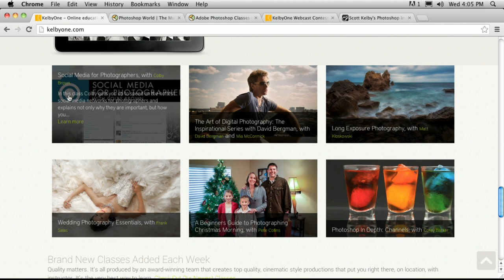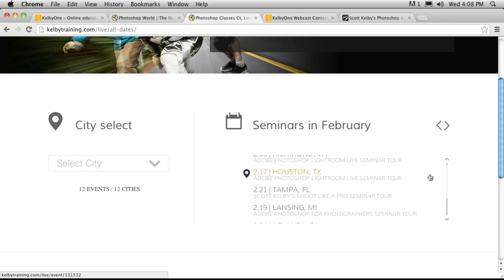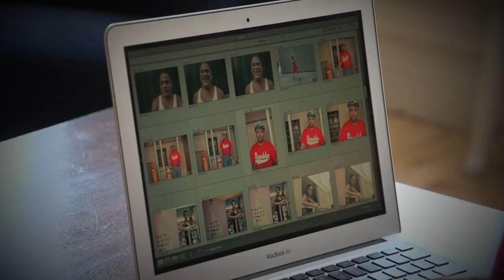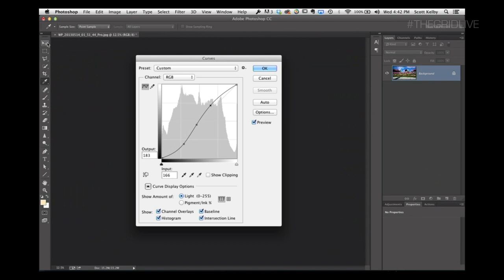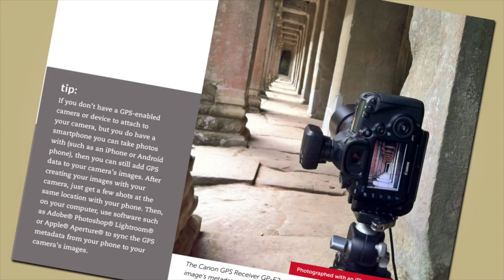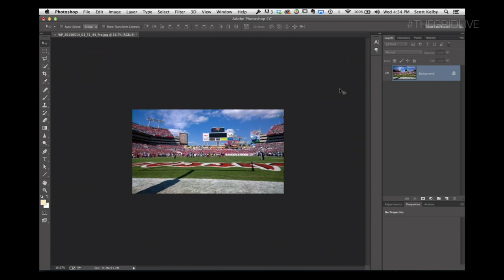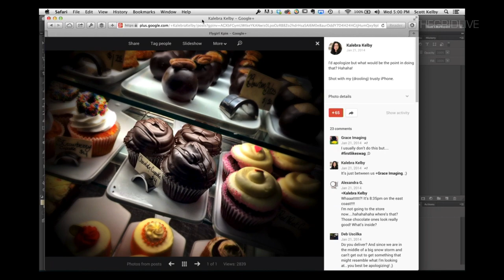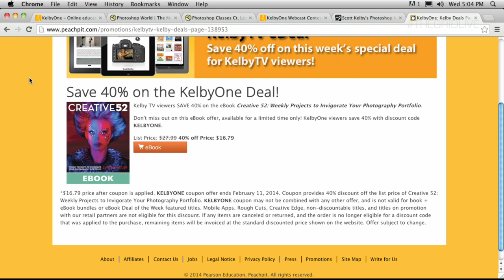The Grid: Photographer's State of the Union - Episode 130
Scott and Matt look back over past last year and offer a state of the union for photography. They discuss the emotional state of photographers, the state of technology in photography, where the industry is today, and where they believe it is going in the future.